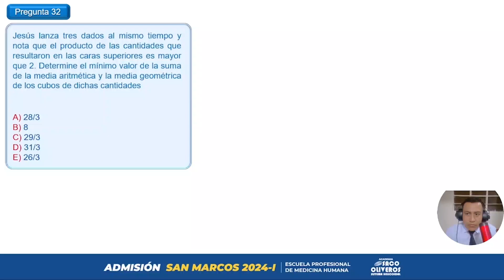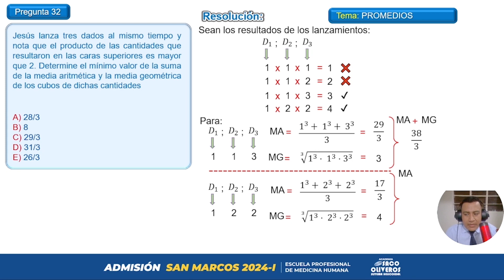Problema 32 - Aritmética